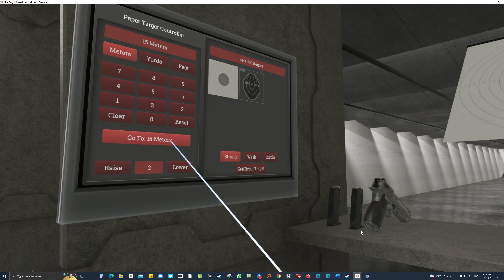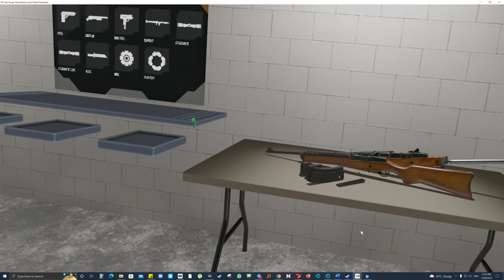Hot Dogs Horseshoes & Hand Grenades Modded guns